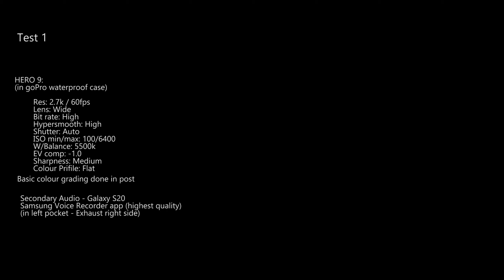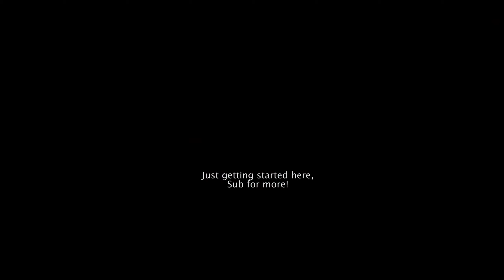ZX6R M4GP GoPro Hero9